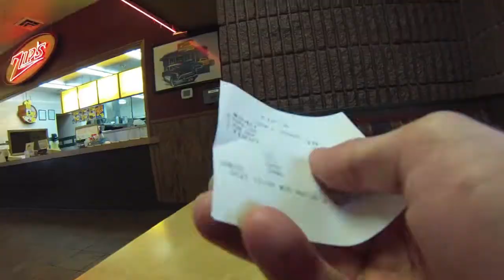Walk to work timelapse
Want to get into Stock trading? Sign up with Robinhood and get a free stock GoPro Hero 3 Silver
8 Megapixel pictures, 4:3 aspect ratio
Wide field of view setting
picture taken every 2 seconds
3632 pictures
each picture displayed for two video frames
cropped 4:3 video to fit 16:9 frame